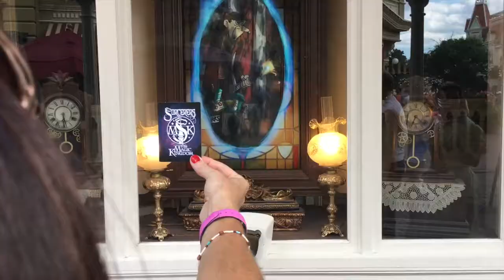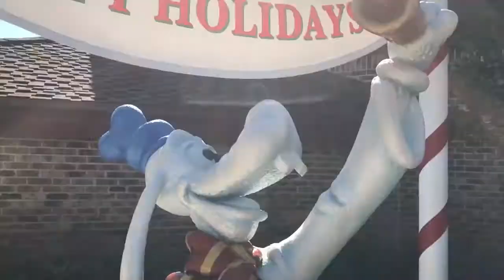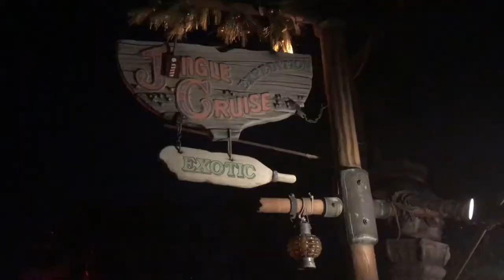December in Disney 2016 (Day 1 - Part 1 - Mickey's Very Merry Christmas Party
Tonja and I head down to Walt Disney World with our friend Mary and her mom Mary to see all the holiday decor and festivities. In this part of the vlog, we arrive to Port Orleans French Quarter to check in and then head to Disney Springs for lunch at Earl of Sandwich. Then, its off to the Magic Kingdom for the Mickey's Very Merry Christmas Party. We ride the Mad Hatter's Tea Cups, The Jingle Cruise and Big Thunder Mountain. We also hit a holiday treat location and check out Club Tinsel before finding a place for the firework show (Holiday Wishes - Celebrate the Spirit of the Season).